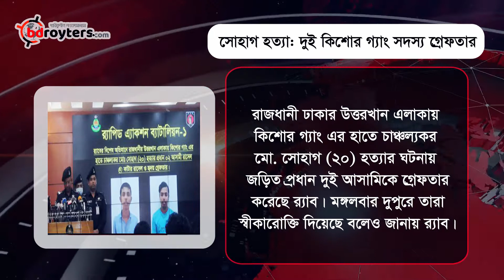নিউজ বুলেটিন (২২-০৯-২০২০) || News Bulletin |||| Bangladesh Royters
নিউজ বুলেটিন (২২-০৯-২০২০)

News Bulletin